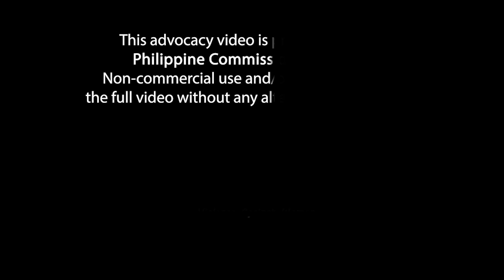PCW VAW Puppet Web Series Episode 1: Labada Part 2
Narito ang ikalawang parte ng isang malikhaing pagtatanghal mula sa Philippine Commission on Women gamit ang papet upang ipaliwanag ang mga pangunahing mensahe ng kampanya para wakasan ang 𝗩𝗶𝗼𝗹𝗲𝗻𝗰𝗲 𝗔𝗴𝗮𝗶𝗻𝘀𝘁 𝗪𝗼𝗺𝗲𝗻 (𝗩𝗔𝗪). Sa pamamagitan ng kuwento at mga karakter, ipinaliliwanag ang kahulugan ng VAW, 'sexual harassment', at 'trafficking in person'. Ang Episode 1 na pinamagatang "𝐋𝐚𝐛𝐚𝐝𝐚" ay tungkol kay Gina at kung paano siya tinulungan nina Aling Selya, at Luisa, isang VAW Desk Officer para humingi ng tulong at palayain ang sarili mula sa mapang-abusong asawang si Edgar.

Ang Pambansang Aklatan ng Pilipinas ay nakikiisa sa pag-obserba ng 𝟮𝟬𝟮𝟯 𝟭𝟴-𝗗𝗮𝘆 𝗖𝗮𝗺𝗽𝗮𝗶𝗴𝗻 𝘁𝗼 𝗘𝗻𝗱 𝗩𝗶𝗼𝗹𝗲𝗻𝗰𝗲 𝗔𝗴𝗮𝗶𝗻𝘀𝘁 𝗪𝗼𝗺𝗲𝗻 mula Nobyembre 25 hanggang Disyembre 12, 2023.